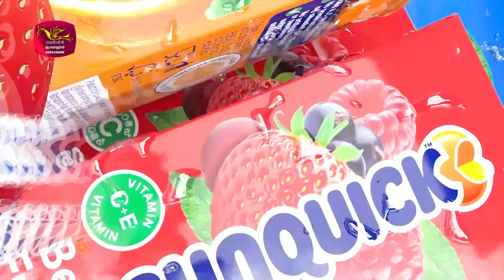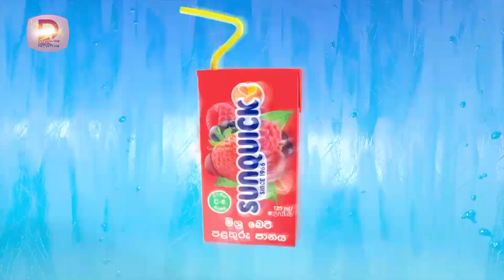සිරි දළදා වන්දනා - 2024 | Sri Dalada Wandana - 2024 | 2024-08-18 SUNQUICK